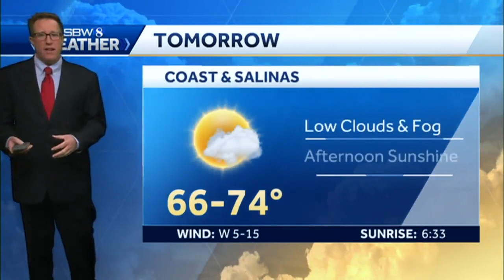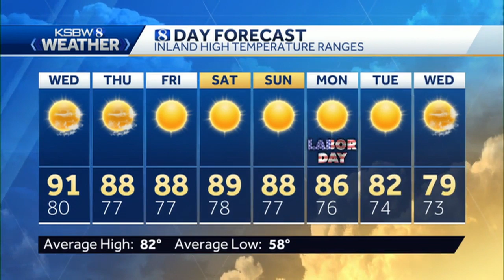Tuesday p.m KSBW Weather Forecast 08.27.19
KSBW Chief Meteorologist Lee Solomon has your Wednesday forecast